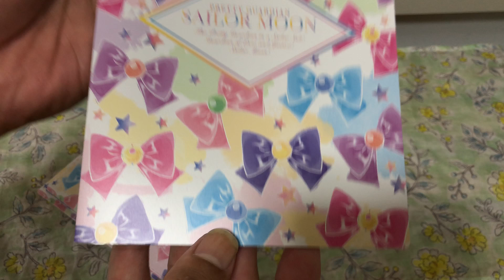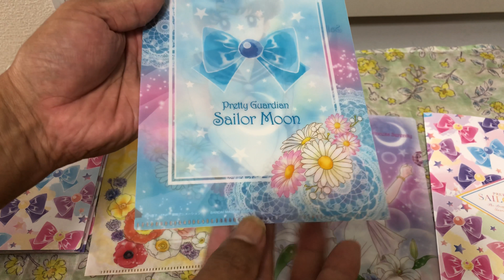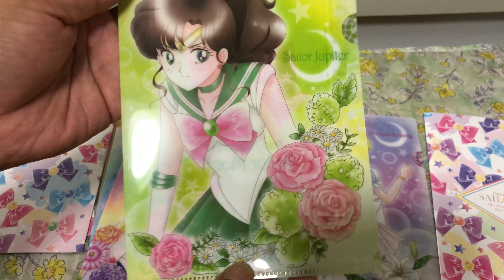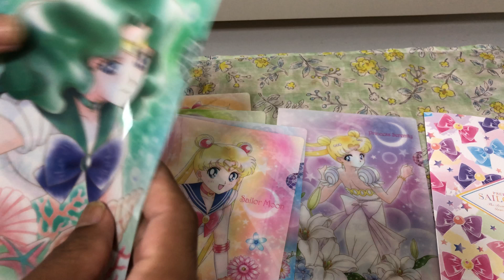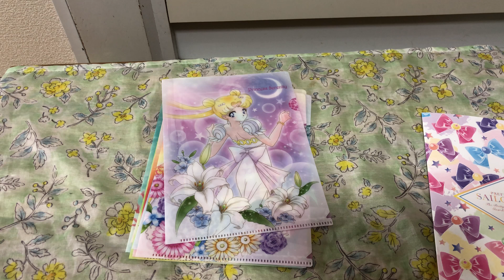Pretty Guardian Sailor Moon Art File Collection Complete Set Unboxing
Hi Everyone!this beautiful clear file collection arrived today i hope you enjoy it,like it and share it.with love Massa.